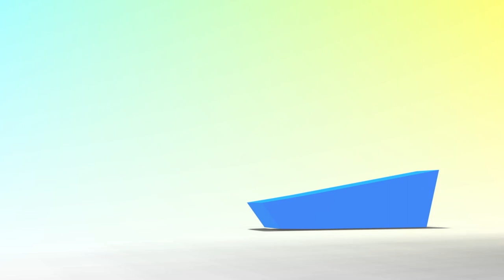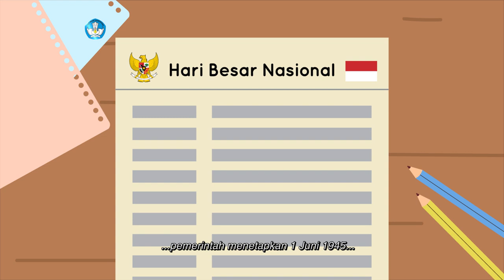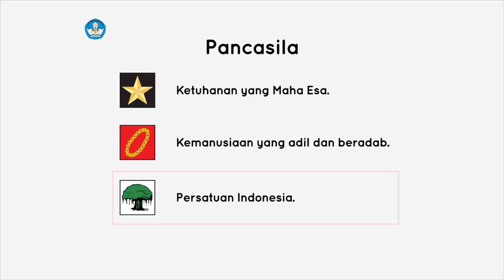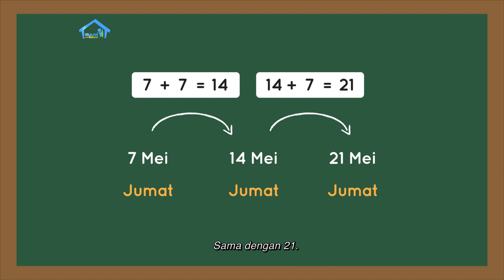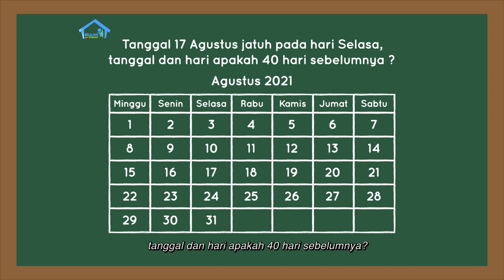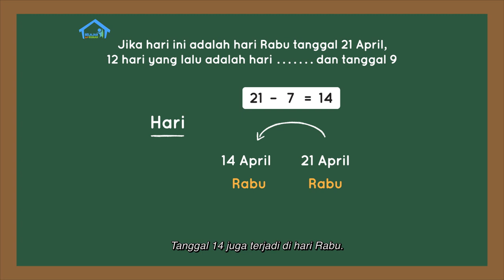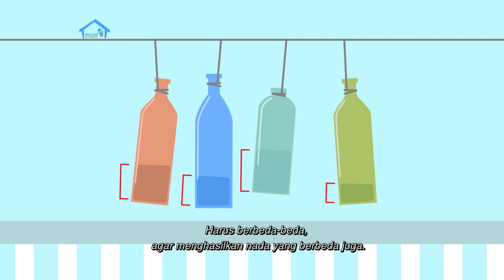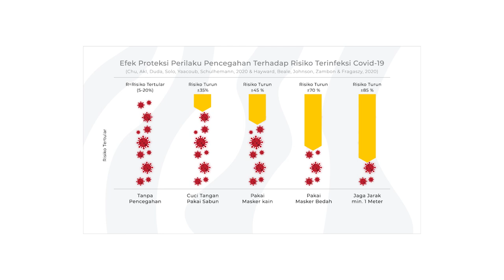BDR | SD Kelas II | Episode 87 - Hari Lahir Pancasila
Sinopsis

Tahukah kalian, Pancasila pertama kali disampaikan sebagai dasar negara pada tanggal 1 Juni. Tanggal ini diperingati sebagai Hari Lahir Pancasila. Wulan pun mengajak pemirsa di rumah untuk menghafal Pancasila, serta menghubungkan kalimat yang tepat dengan lambang dan sila dalam Pancasila. Namun, Kak Panca mengingatkan bahwa Pancasila tidak hanya untuk dihafal melainkan untuk diterapkan dalam kehidupan sehari-hari. Setelah itu, Kak Panca menjelaskan pada Wulan cara menghitung hari dan tanggal sebelum hari dan tanggal tertentu. Misalnya, tanggal berapa 15 hari sebelum hari ini? Pada Proyek Akhir Minggu, Tama menunjukkan bahwa lima botol bekas yang berisi air dengan ketinggian berbeda-beda, ternyata bisa menghasilkan nada yang berbeda ketika didentingkan.